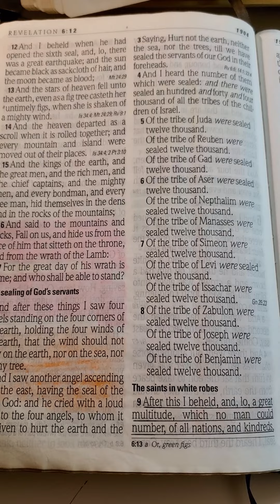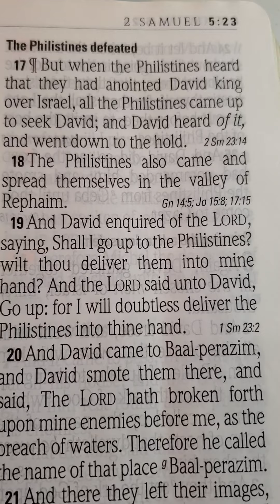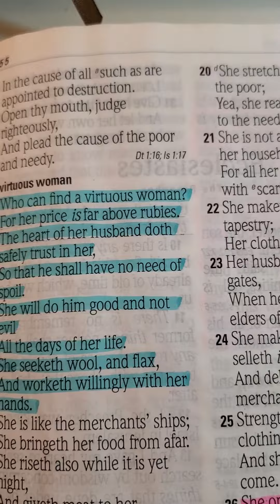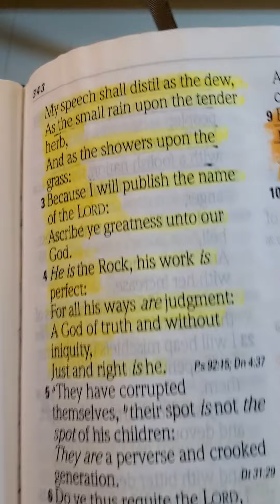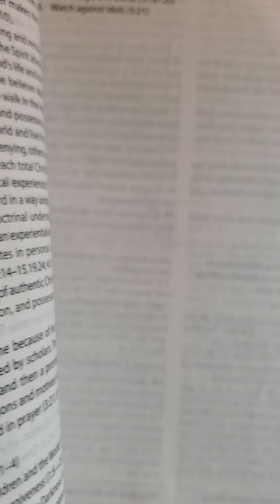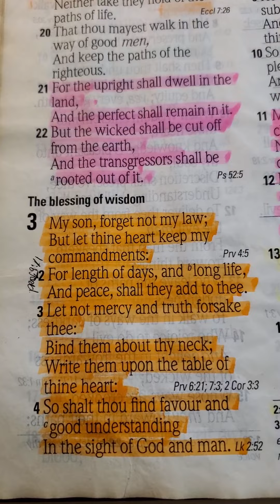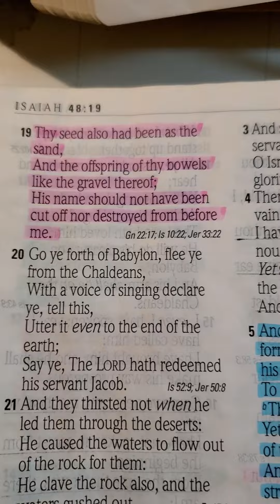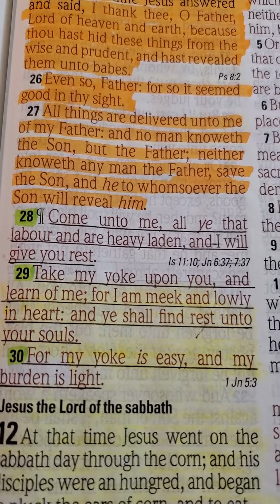👑🕊"GOD'S WAY IS PERFECT:FOLLOW THE PATH🌅🛣🌅HE TOLD US TO WALK🚶🏾‍♂️🚶🏾‍♀️ON"👑🕊